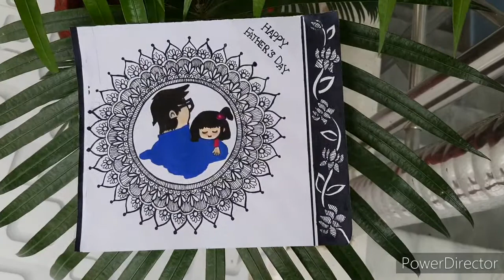DIY||FATHER'S DAY||MANDALA ART